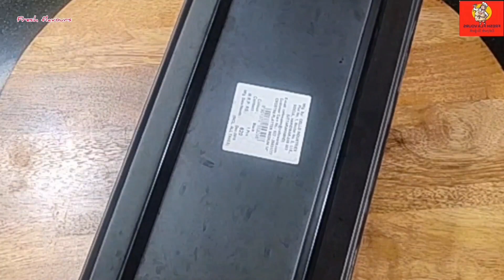Christmas special 2 types of cakes. Cake recipes.